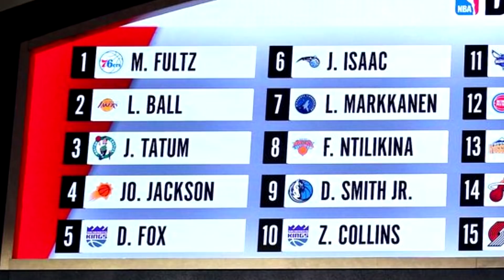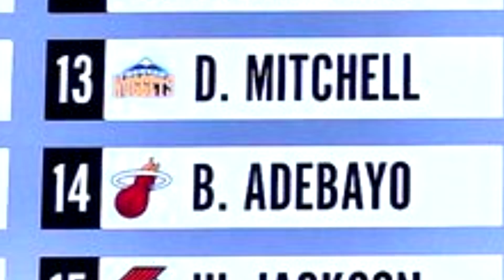😨😨 ¡¡¡LAKERS NO TIENEN RIVAL!!! 😱😱 LAKERS FICHA A MARC GASOL 😍😍 EL EQUIPO PERFECTO 😎😎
Hoy es un día muy especial para COBROTHERS, un día muy especial para Pichu Ruas. Los Angeles Lakers han anunciado un nuevo fichajes y ese no es otro que el pívot español Marc Gasol.

Pero no quedan ahí  las cosas. Los Houston Rockets también están moviéndose. Otra cosa es si de forma acertada o no. Russell Westbrook quiere marcharse y podría acabar en los Wizards a cambio de John Wall.

Os contamos los grandes contratos de esta agencia libre de la NBA 2020. Donovan Mitchel, D'Aaron Fox y Jayson Tatum, todos de la clase del Draft de la NBA 2017 han obtenido un máximo. Hacemos un repaso a ese Draft y a los jugadores que se han quedado por el camino.

Tampoco podíamos dejar pasar un hecho histórico. El Papa Francisco se ha reunido en El Vaticano con 5 jugadores de la NBA para escuchar sus posturas sobre justicia social.

Y lo más importante, el nuevo compañero de Lebron James y Anthony Davis. Marc Gasol se une a la familia de los Lakers en la que ya estuvo su hermano, Paul Gasol. Marc se une a otros fichajes de los Lakers como Dennis Schroder, Montrezl Harrell, KCP o Wesley Mathews. Un equipo, el de Los Lakers que parece no tener rival en esta NBA.

Como siempre, Noel Gonzalez y Pichu Ruas, desde el único canal nba SIN CENSURA de todo youtube: ¡¡¡COBROTHERS!!!